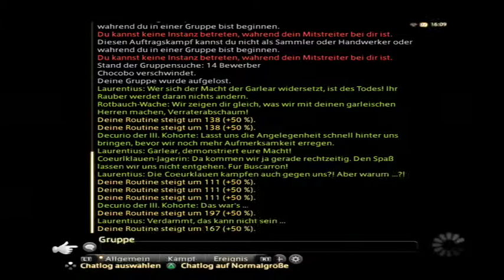Let´s Play FF-XIV A Realm Reborn (german) #141 PS3